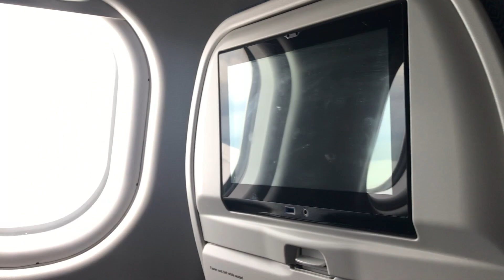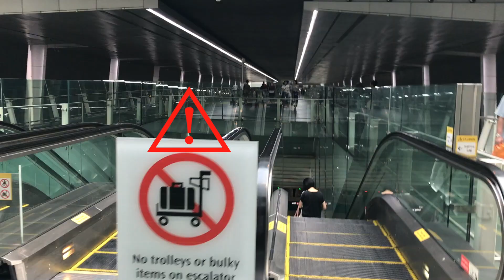1st Vlog | Singapore | Canon G7X Mark II | RAL JAVIER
I just bought my first ever camera and it was a steal!